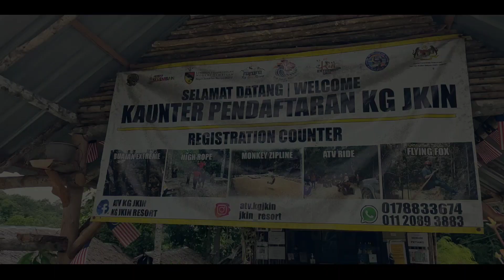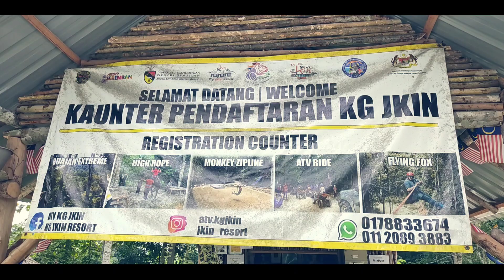Kg Jkin Resort | Macam2 Ada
MACAM X PERCAYOOO ❗❗❗

ADO DI NISMILAN RUPO EHH 📣📣📣

Pelbagai Aktiviti Menarik & Tempat Bergambar Yang Santai ada di sini 😍😍😍